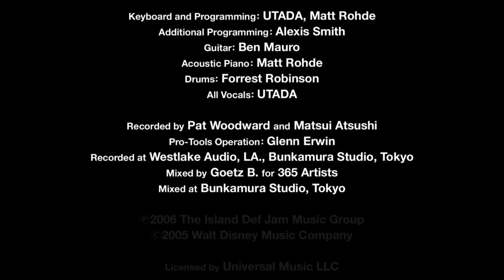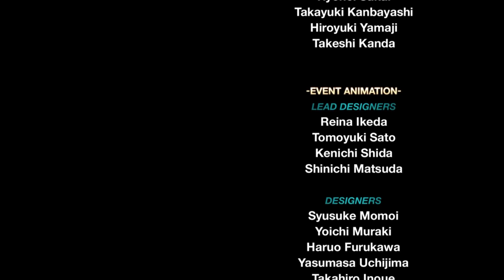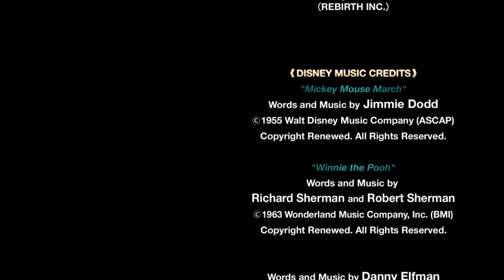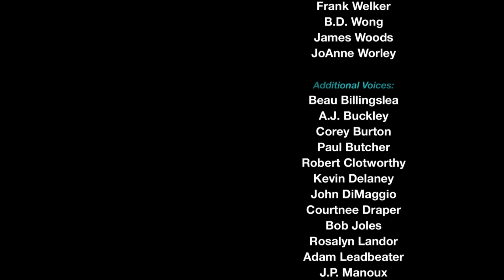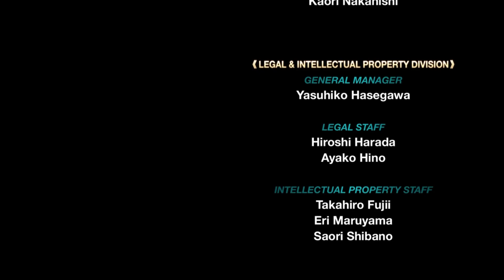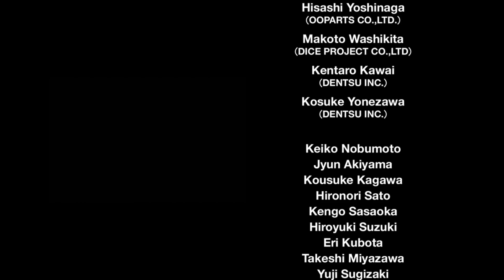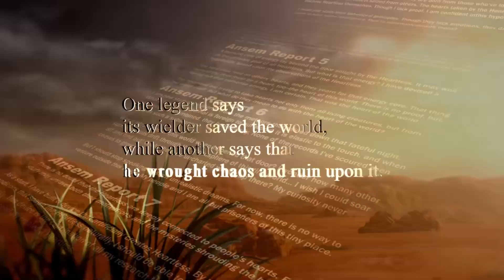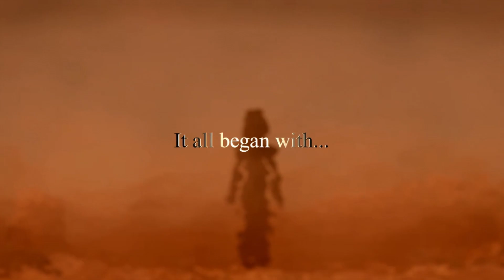Let's Play Kingdom Hearts II: Final Mix- Episode 061- Xemnas Has Drive Forms Too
We take on Xemnas, and try to put a stop to him once and for all (well, we'll actually fight him again in this version of the game, but still)!

This version of the episode DOESN'T mute the outro music, cause for some reason it's very 50/50 if i can use this chicks music in my videos or not.